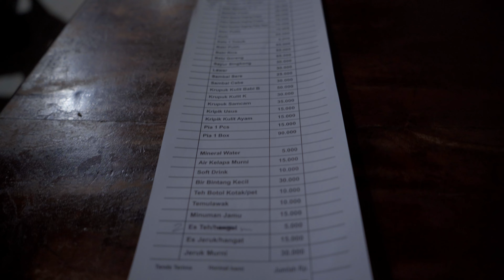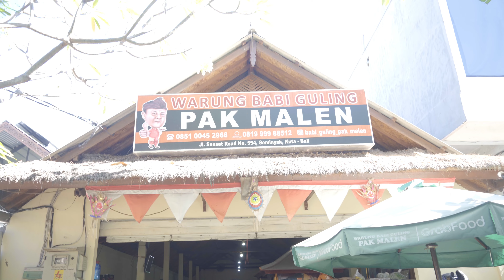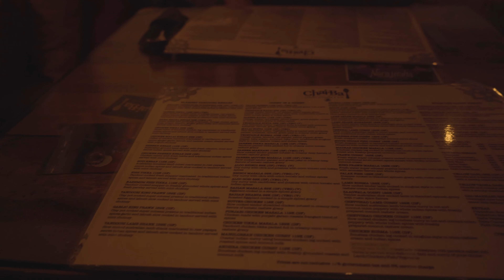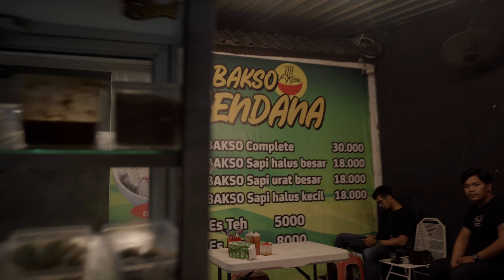BALI VLOG / BEST INDONESIAN FOOD